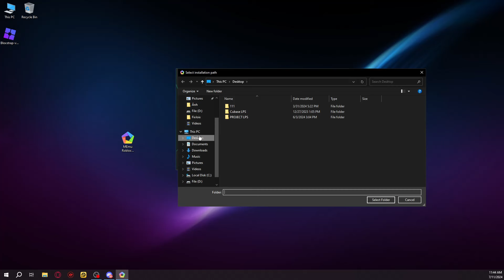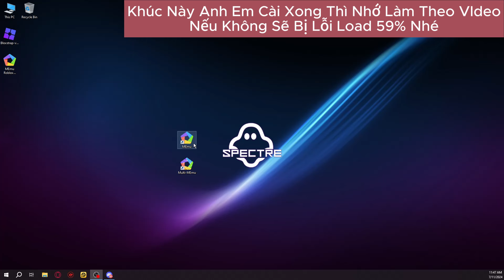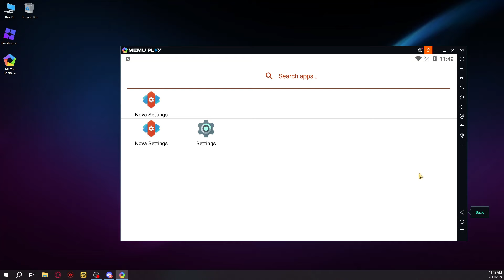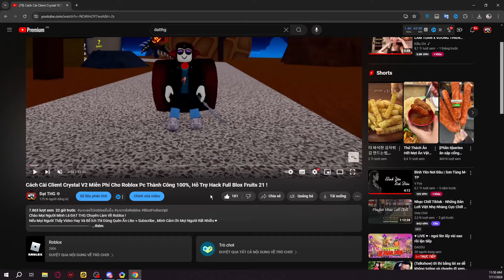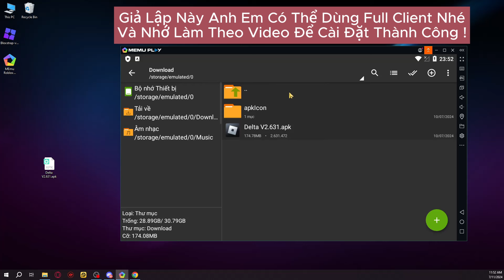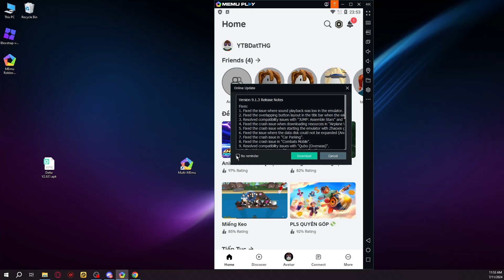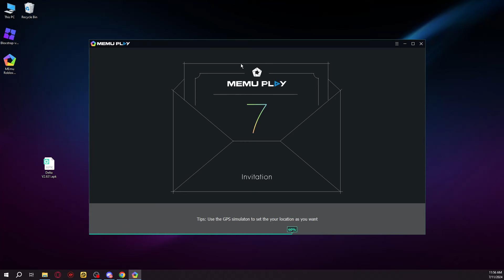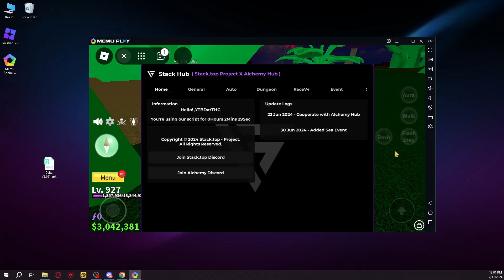Cách Hack Roblox Pc Bằng Client Vip Miễn Phí 100% Mới Nhất, Fix Lỗi Getkey Wave Free, Memu Lite+ !!!